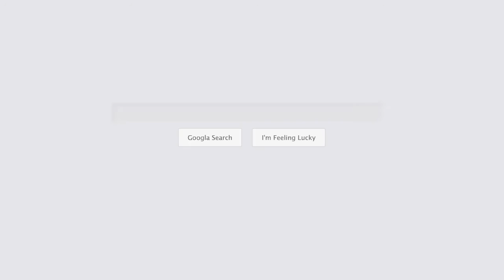CPR Chicago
Take Action CPR offers convenient on-site First Aid, CPR, AED & BLS training for small or large groups. We also offer same-day online certifications via our website. If needed, our bilingual health and safety instructors can teach all on-site courses in Spanish!
Our staff of firefighters, paramedics and nurses will come directly to your home or business to certify your group in a fun and energetic fashion!
Take Action CPR Training is a licensed training provider for the American Heart Association and the American Safety & Health Institute.

Name:
Take Action CPR

Address:
444 N. Michigan Avenue, Suite 1200, Chicago, IL 60611

Plus Code:
V9RG+73 Chicago, Illinois, USA